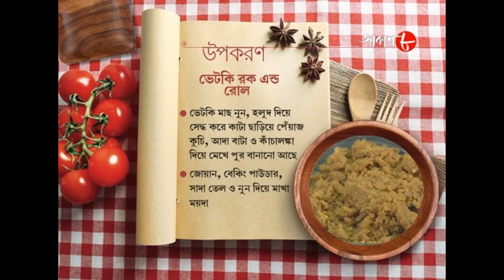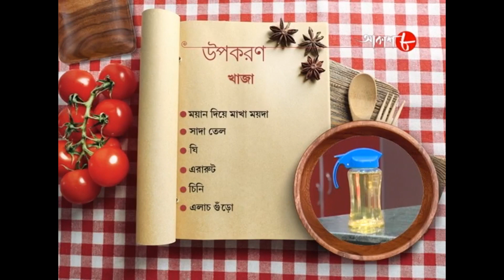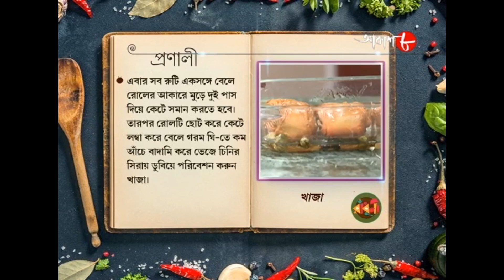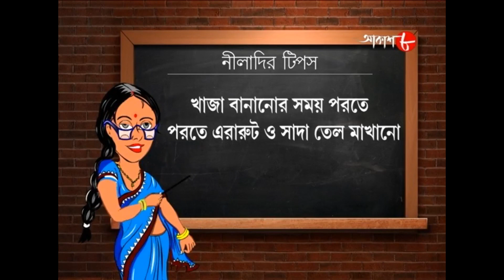ভেটকি রক অ্যান্ড রোল & খাজা | Radhuni | Rupsha Chakraborty | 2023 Bengali Cookery Show | Aakash Aath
Synopsis :-

✽ Food Making : Vetki Rock & Roll and Khaja

✽ Anchor : Rupsha Chakraborty

# Special Guest : Manika Nayek

✽ Category : Food Show

✽ Language : Bengali